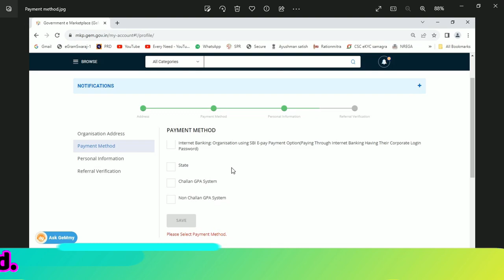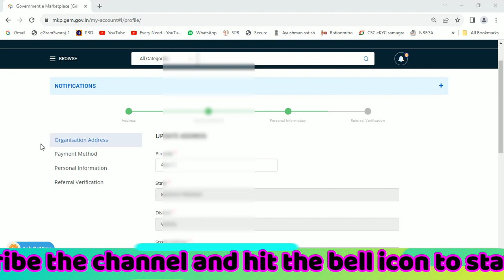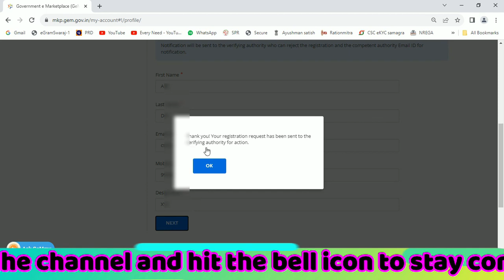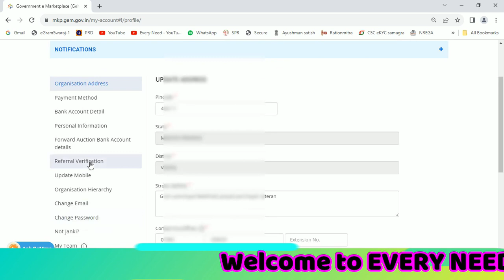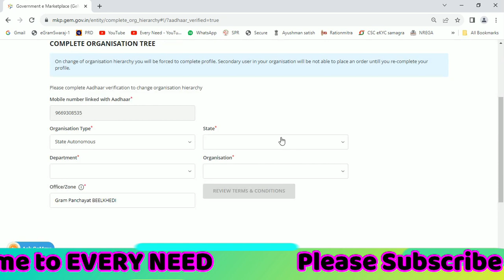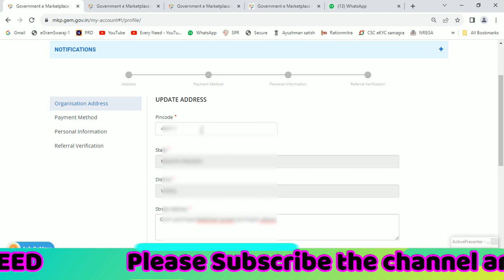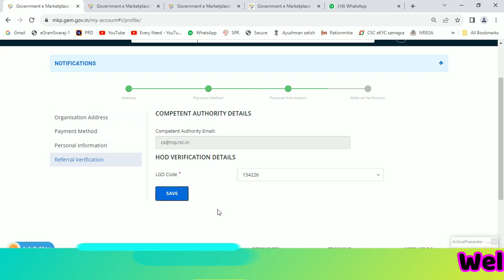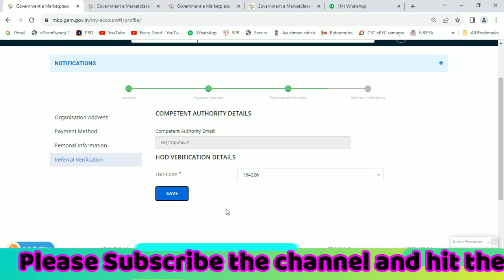gem GeM पोर्टल पर पेमेंट मेथड बदलने की प्रक्रिया l Payment Method Changed l State Autonomous??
दोस्तों, यदि आपने जेम पोर्टल पर प्राइमरी यूजर का रजिस्ट्रेशन registration करते समय गलती कर ली है तो इस वीडियो के माध्यम से आप बहुत आसानी से अपनी गलती को सुधार सकते हैं। पेमेंट मेथड यानी भुगतान का तरीका और स्टेट ऑटोनॉमस तथा mopr डिपार्मेंट आफ पंचायती राज, इन सबको एडिट करने की प्रक्रिया इस वीडियो में बताई गई है।

जेम पोर्टल पर प्राइमरी यूजर (सरपंच) का रजिस्ट्रेशन l Primary User registration on GeM process live..